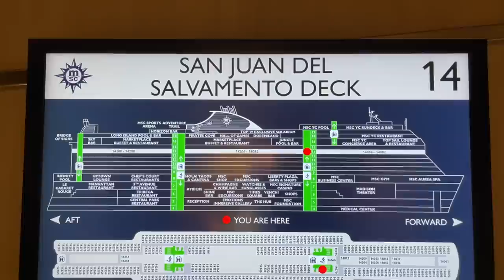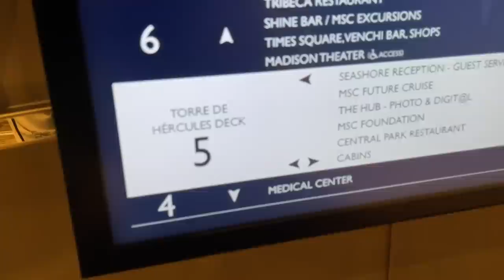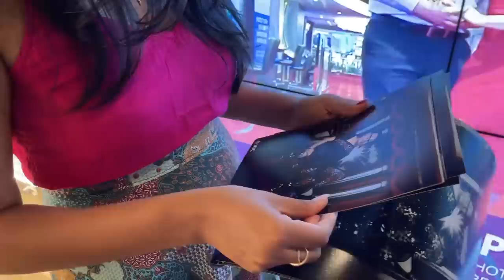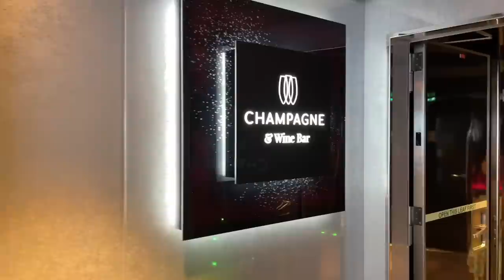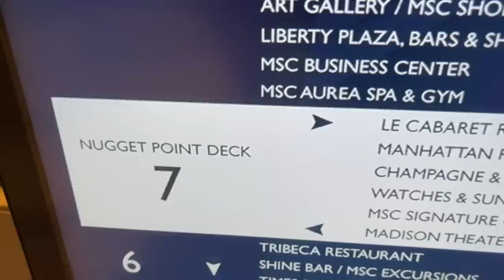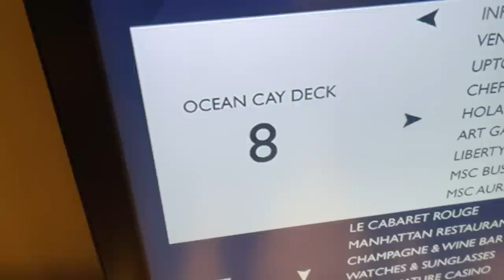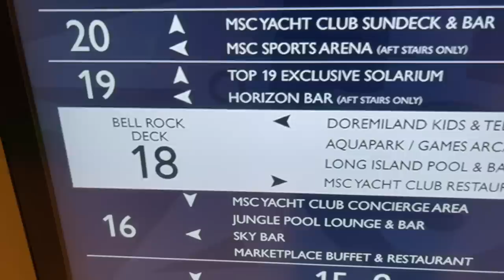Cruise hai ya Bhool Bhulaiyaa... Cruise Tour | MSC Seashore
A tour of our gigantic cruise with 20 decks and lot of pools.